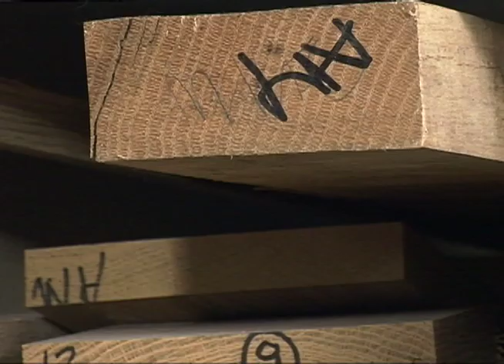Abby Mechanic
Abby Mechanic, a student at the Maine College of Art, turns furniture making into an art.